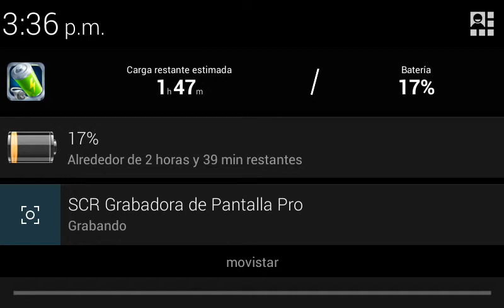Como promocionar su canal